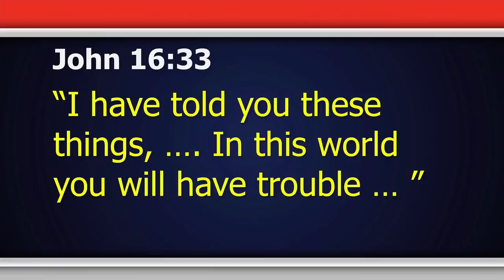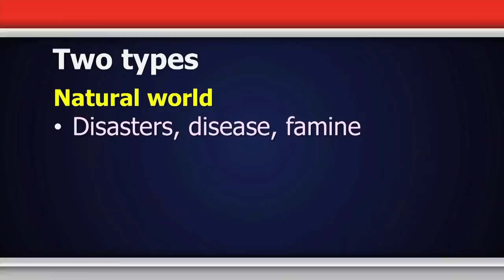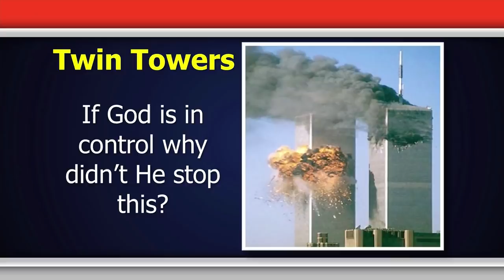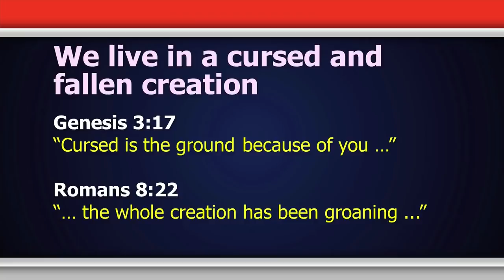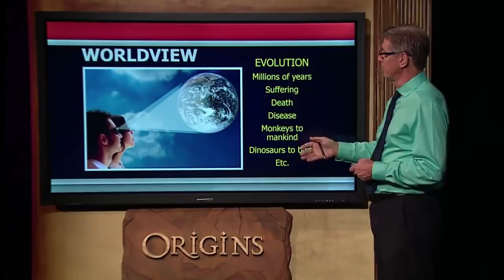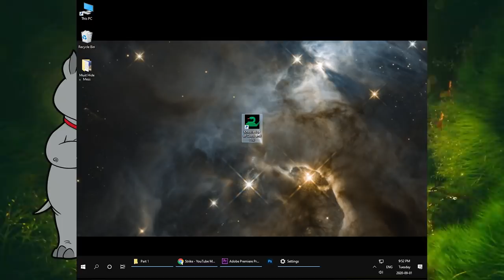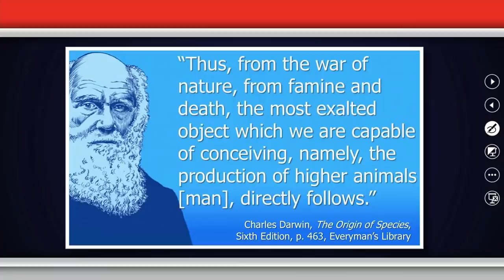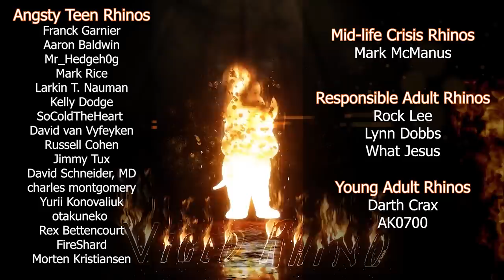Why Evil? Because...Hey Lookout Behind You!! (Part 1)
Cards:
Interview: Dr. Josh of Digital Hammurabi on Genesis (1:11):

Mailing Address:
Viced Rhino
L2A 5N1